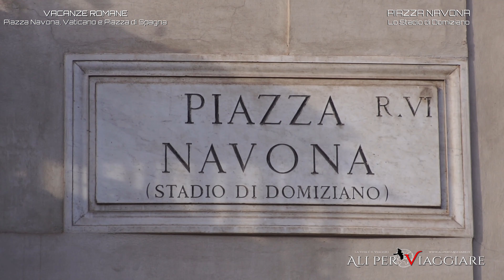Vacanze Romane - Piazza Navona, Vaticano, Piazza di Spagna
Prima parte della seconda giornata di esplorazione della straordinaria Roma,
sotto un cielo finalmente azzurro ci godiamo una raggiante Piazza Navona.
Ammaliati ci perdiamo in ammirazione di Piazza san Pietro prima di procedere alla volta dell'affascinante Piazza di Spagna e risalire i gradini di Trinità dei Monti.

Report fotografico in preparazione